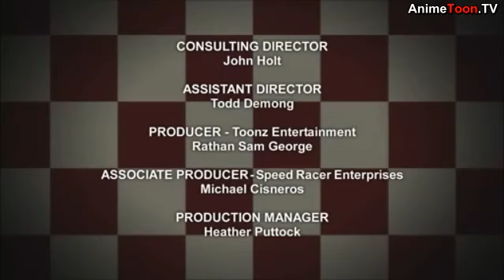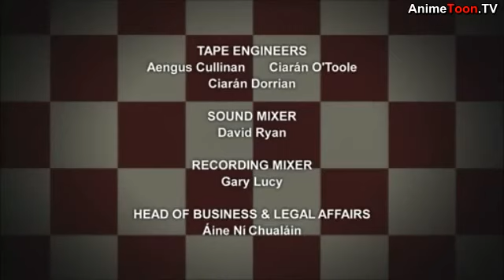Speed Racer The Next Generation Season 2 Episode 14